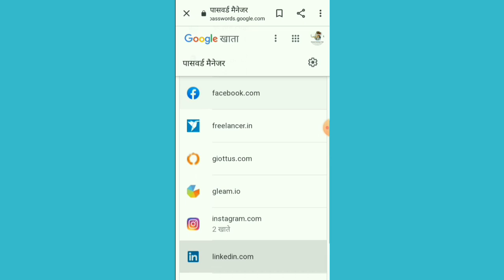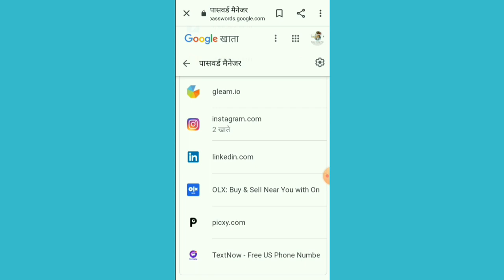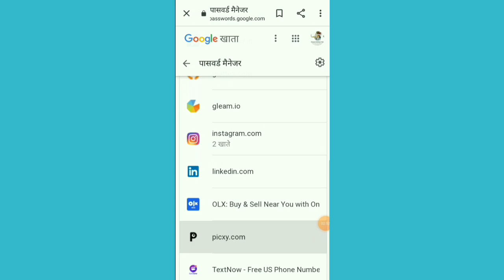Social Media User Must Google Ke Advance Features Kisi Ne baatya Na Hoga Shik lo Very important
Laptop Lenovo÷

Your Queries÷
Kshatriya Divyansh
Google new update
Google features
Google account Ka password bhul Gaya kaise change kare